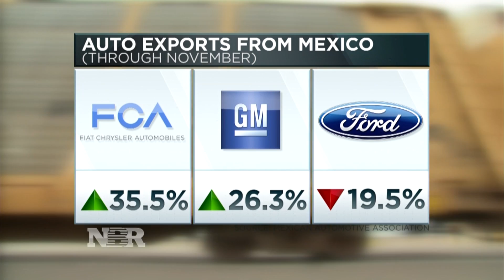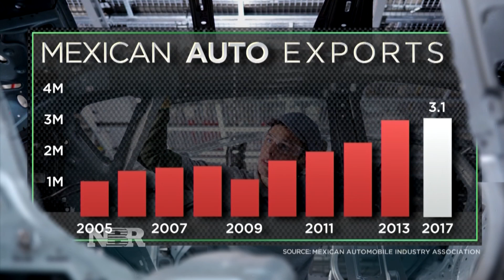Mexico auto exports accelerate despite Trump's vow to slow down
Phil LeBeau reports that auto exports in Mexico are at a record high.